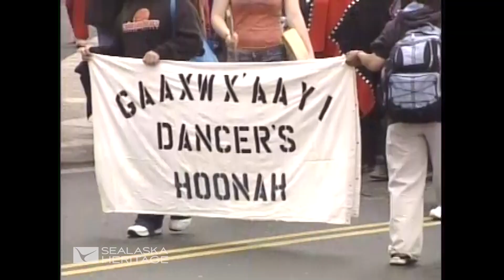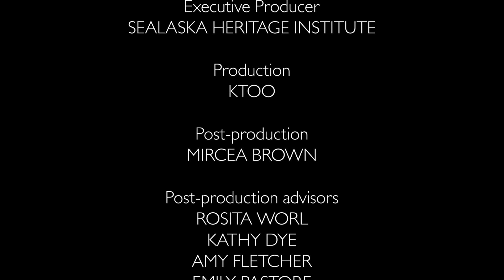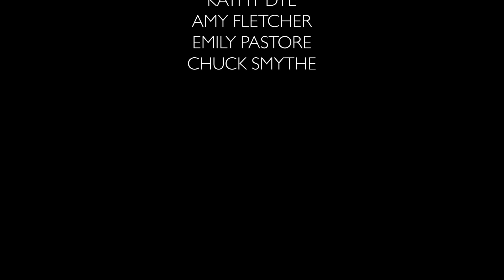Parade, Celebration 2004 I Sealaska Heritage